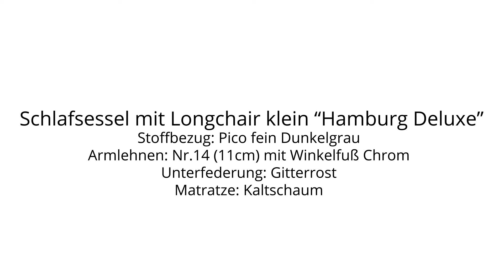Schlafsessel mit Longchair HAMBURG DELUXE von sofaplus - mysofabed.de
Das Eckschlafsofa  HAMBURG DELUXE von der Marke sofaplus hat eine einfach zu bedienende Klappfunktion und ist als Dauerschläfer für jeden Tag - jede Nacht geeignet.

In wenigen Handgriffen haben Sie ein Bett mit Lattenrost und Matratze. Unter dem Longchair ist ein großer Bettkasten für Ihre Bettwäsche.

Das  HAMBURG DELUXE Schlafsofa mit separater Matratze und Lattenrost gibt es mit und ohne Longchair, und als Schlafsessel.

Mit den verschiedenen Armlehnen und Füßen ist garantiert auch Ihr Designfavorit schnell gefunden. Das Schlafsofa  HAMBURG DELUXE ist in 3 Liegeflächen erhältlich: 120x200, 140x200 und 160x200 cm erhältlich.

Weitere tolle Schlafsofas als Dauerschläfer finden Sie direkt in dieser Kategorie